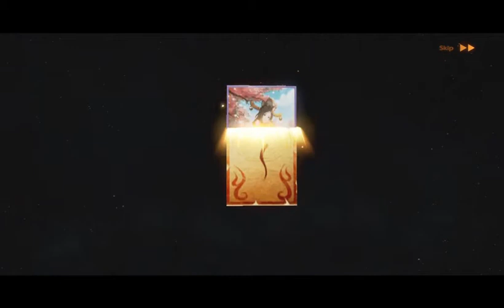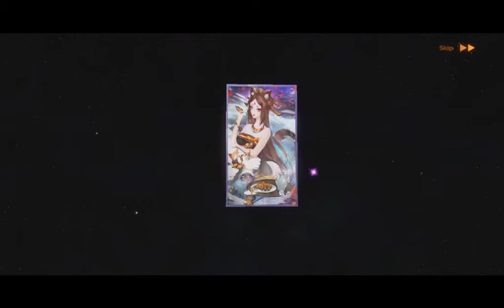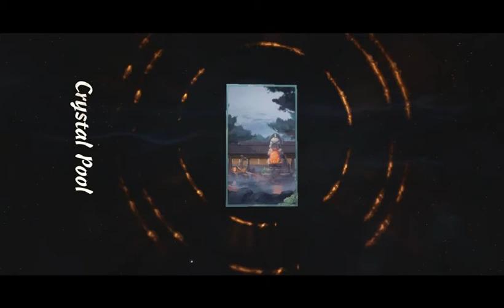Phantom: Tang Dynasty - Record Summon Spirit #2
Spirit Come Out

Element Metal  - Felicia                 - SR Grade  00:00 - 00:33
Element Fire   - Vulpine Nocta    - SR Grade  03:21 - 04:50
Element Water  - Coup Fish         - SR Grade  03:21 - 05:24
Element Water  - Deer of Flood     - SR Grade  06:15 - 07:39
Element Metal  - Felicia                 - SR Grade  08:38 - 10:11
Element Water  - Coup Fish         - SR Grade  10:38 - 11:56
Element Fire   - Vulpine Nocta   - SR Grade  12:19 - 12:43
Element Fire   - Skeleton Spirit   - SR Grade  12:59 - 13:59
Element Earth  - Bony Lady         - SR Grade  12:59 - 14:53
Element Wood  - Amanda         - SR Grade  15:44 - 17:34
Element Water  - Fyne           - SR Grade  17:46 - 19:07
Element Wood  - Amanda         - SR Grade  17:46 - 20:11
Element Water - Fyne          - SR Grade  20:47 - 21:35
Element Wood  - Grandpa Rabbit  - SR Grade  20:47 - 22:01
Element Fire   - Vulpine Nocta    - SR Grade  23:26 - 25:14
Element Wood  - Leaflet                  - SR Grade  25:30 - 26:23
Element Sun   - New Year Beast  - SSR Grade 26:53 - 28:22
Element Water  - Coup Fish          - SR Grade  28:43 - 29:35
Element Earth  - Snake-Bird          - SSR Grade 30:03 - 30:59
Element Water  - Fyne           - SR Grade  33:10 - 34:37
Element Wood  - Archeron          - SSR Grade 36:14 - 37:20
Element Fire   - Vulpine Nocta     - SR Grade  37:58 - 39:09
Element Wood  - Archeron          - SSR Grade 37:58 - 40:33